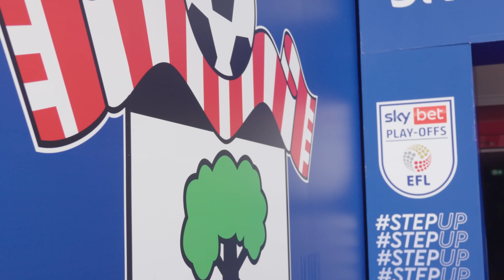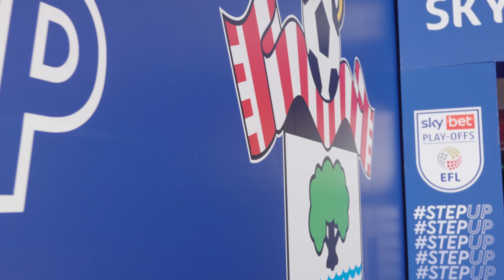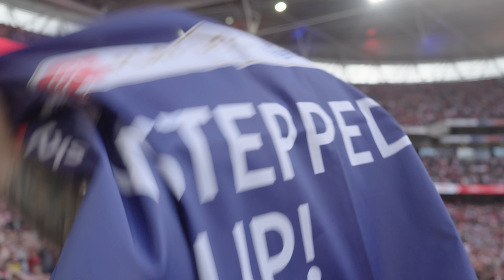ACCESS ALL AREAS! | Leeds United v Southampton Play-Off Final 2024 BTS!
Behind the scenes at the 2024 Sky Bet Championship EFL Play-Off Final.